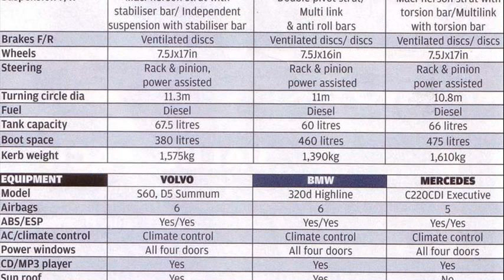bmw 320d price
bmw 320d price in ahmedabad
bmw 320d price usa
bmw 320d price in chennai
bmw 320d price in uae
bmw 320d price in mumbai